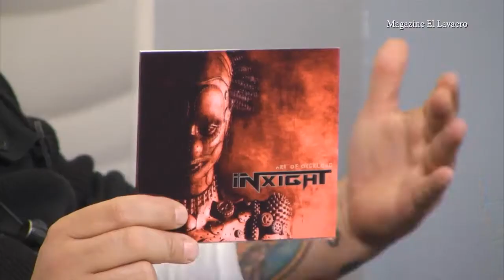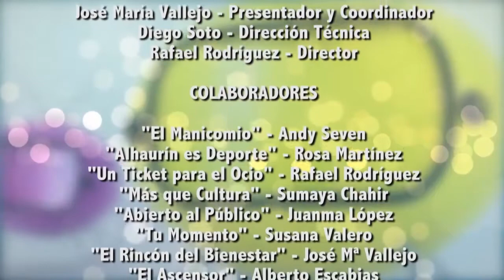EL MANICOMIO TV (PROGRAMA 15) INXIGHT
Programa 15 de la 5ª temporada y primer programa de 2020.
En este programa hablamos con una banda malagueña de metal melodico llamada INXIGHT, banda con tres album de estudio y reconocida en toda europa.